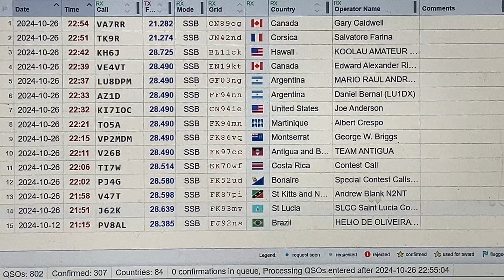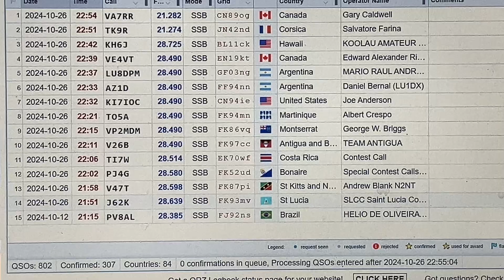World Wide CQ SSB Contest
10 meter was awesome this evening at grey line. I even worked Hawaii on 10 meter. So that was a 5 k contact running 100 watts.